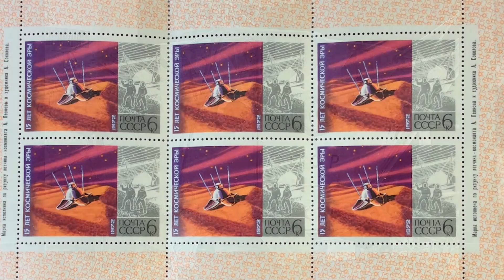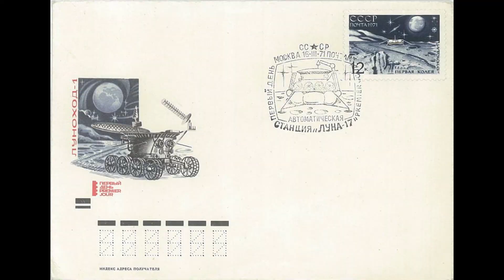Памперсы астронавтам тоже нужны? Системы жизнеобеспечения космических полетов